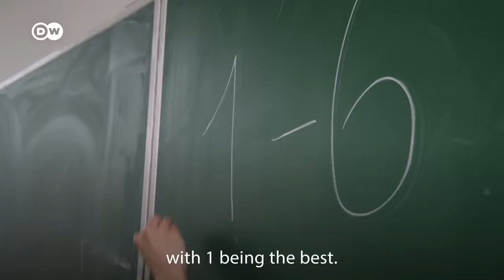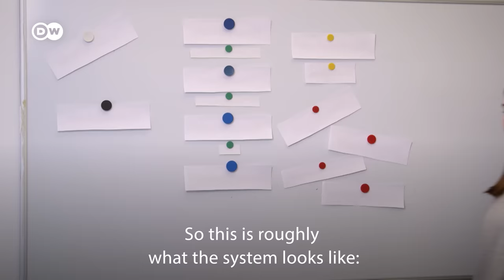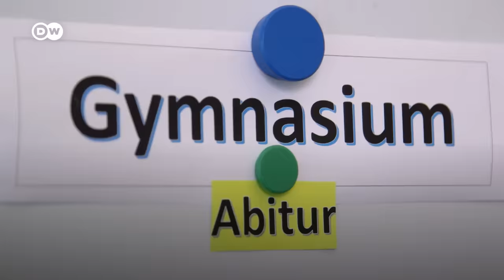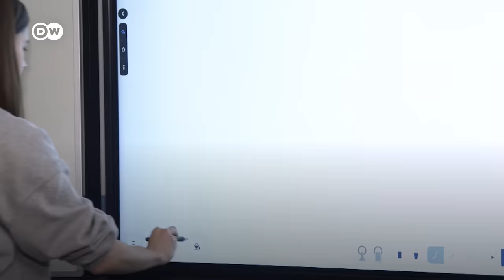The German School System | Meet The Germans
Do you know your "Gymnasium" from your "Gesamtschule"?
The German school system is certainly complicated. For this week's Meet the Germans, Rachel heads back to the classroom to get to grips with the different types of schools and to find out what kids like about going to school in Germany.

Rachel moved from the UK to Germany in 2016. As a relative newcomer she casts a fresh eye over German clichés and shares her experiences of settling into German life. Every two weeks she explores a new topic – from German books to German-Turkish culture or Germany's obsession with cars. This week: German schools and the education system.